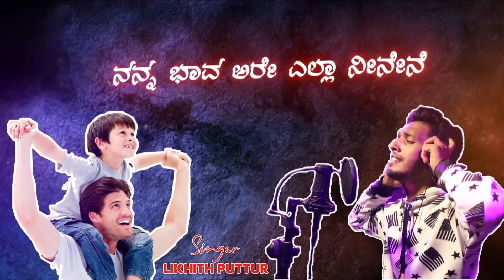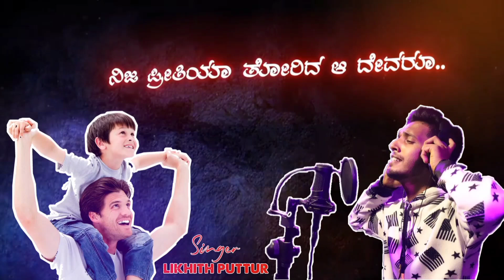ನನ್ನ ತಂದೆ ನನ್ನ ದೇವರು Nanna thande nanna devaru | kannada father sentiment song | Likhith Puttur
▪️Title : ನನ್ನ ತಂದೆ ನನ್ನ ದೇವರು Nanna thande nanna devaru (kannada father sentiment song)

▪️Singer : Likhith Puttur

▪️Producer : Charan Prasad Shetty

▪️Lyrics: Dishira (Harshavardhini)

▪️Editing: Deepu Karla

▪️Poster Design : Charan Acharya & Ganesh Masur

Nanna thande nanna devaru kannada song
Nanna thande nanna devaru
Likhith Puttur
Father's day
Father's day kannada song
Father's day special kannada song
Vishwa appandira dina
Unkoodave porakunum kannada version
Trending kannada song
Viral song
Kannada album song
Kannada new song
Appa kannada song
New song
Likhith Puttur